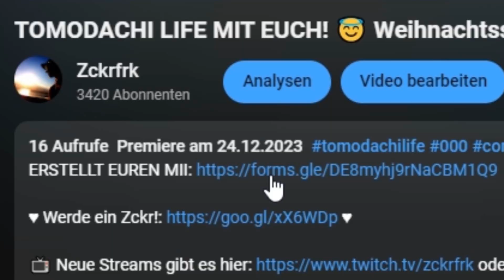Ein Stuhl im Weltraum? 🪑🚀 TOMODACHI LIFE MIT EUCH! [Folge 01]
oder auf zfstream.de

Ein Stuhl im Weltraum? 🪑🚀 TOMODACHI LIFE MIT EUCH! [Folge 01] | HD+ / 60FPS / Deutsch | Zckrfrk

HUHW zu diesem Weihnachtsspecial! ^.^ Ich stelle euch das neue Community-Projekt vor: Tomodachi Life mit euch! Viel Spaß beim Anschauen und Mitmachen! ^^

INTRO LYRICS
HUHW!
Was geht ab und herzlich willkommen auf
HUHWcrew island
Tomodachi Life mit euch!
Erstellt euren Mii
Das ist echt easy!
Über das Formular
geht das, na klar!
Dann wird es verrückt
und ihr seid entzückt!

OUTRO LYRICS
Das war's von diesem Part
von Tomodachi Life mit euch!
Und deshalb sag ich Tschüss
Bis zum nächsten Mal und tschahahau!

Euer Zckrfrk